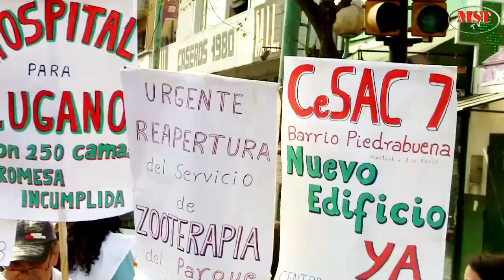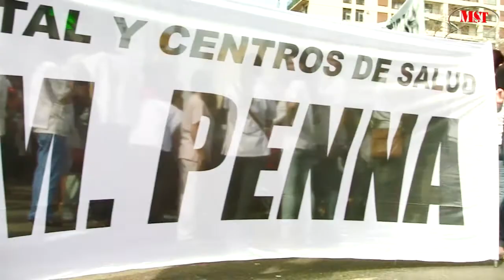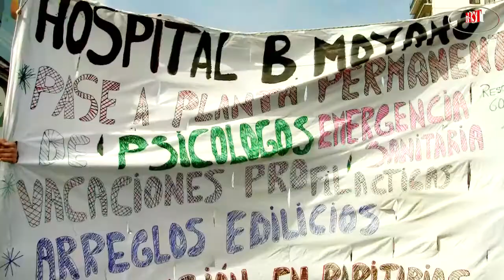Concentración en defensa de la Salud Pública en la CABA 10 09 2013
Movilización de los trabajadores de la Salud Pública en la Ciudad de Buenos Aires. Entrevistas a Mario Muñoz directivo de ATE, a Sergio García dirigente del MST y de la CTA Capital, candidato a legislador por el MST en Nueva Izquierda,a María Eva Rearte delegada de la Asociación de Psicólogos del Hospital Penna y Marta García delegada Adjunta de ATE del Hospital de Quemados. Para más información ver